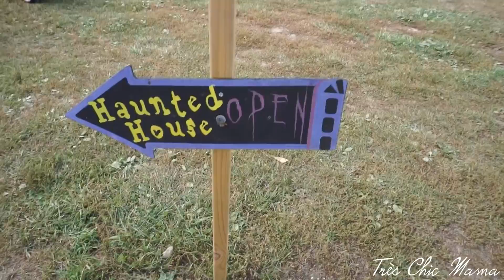APPLE PICKING| Tres Chic Mama Vlog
Hey Guys!! Come along with my family as we go apple picking and enjoy the crisp fall air in my mommy vlog. Looking at pumpkins, having lunch and baby wearing!

Remember to shop with EBATES to get cash back!